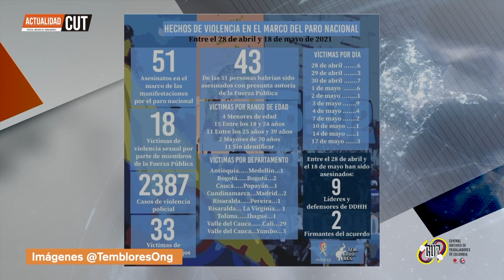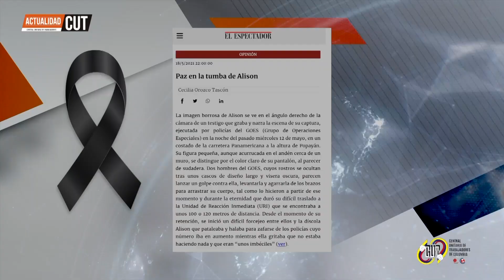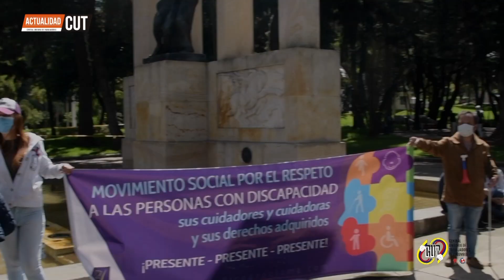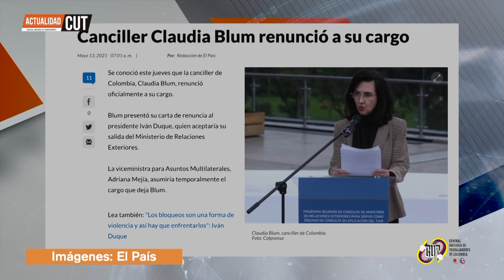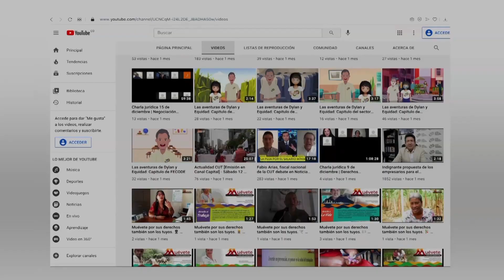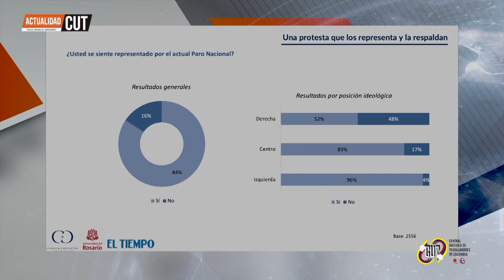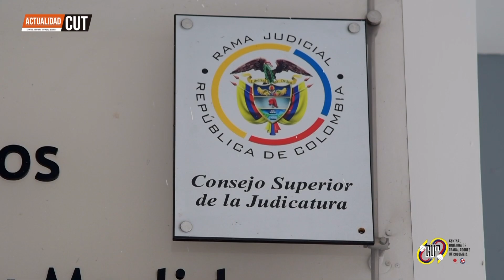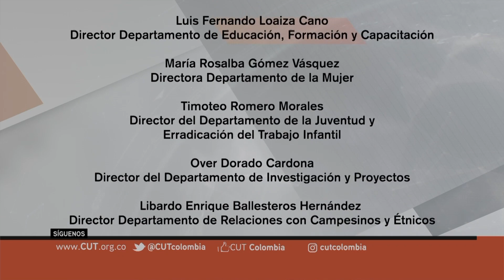Actualidad CUT [Emisión en Canal Capital] - Sábado 22 de mayo de 2021